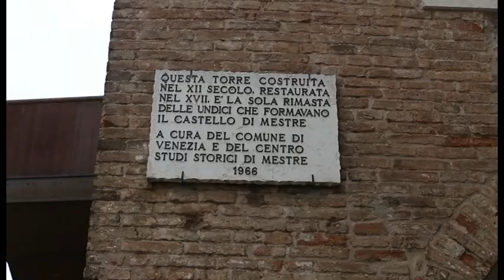VLOG#1 | Wenecja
Co zwiedzam:

Canal Grande
Plac San Marco
Most Rialto
Murano - Fabryka Szkła
Burano
Mestre - Kościół San Lorenzo